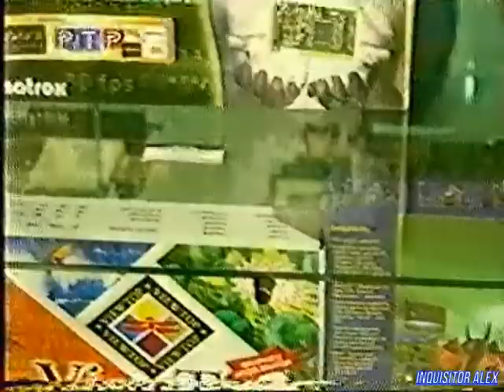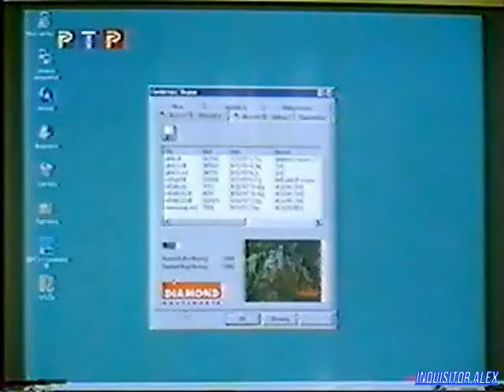Компьютер! - Отдыхай : 3Dfx (ТК "РТР", 1998 год){by В Щепочкин}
Компьютер! (ТК "РТР", 1998 год)

Рубрика "Отдыхай":
- 3Dfx: Voodoo Graphix и Voodoo Rush
Над передачей работали:

Режиссёры:
- Сергей Кислицин
- Виктор Пшеничкин

Операторы:
- Илья Бернацкий
- Игорь Кузнецов

Ассистенты режиссёра:
- Роман Алексеев
- Алексей Бережный
- Наталья Дикова

Монтаж:
- Михаил Царьков

Постановщик:
- Михаил Столетников

Редактор:
- Игорь Исаев

Со-продюсер:
- Андрей Фадеев

Продюсер:
- Андрей Смирнов
В программе использованы материалы информационного агентства "Алгоритм"